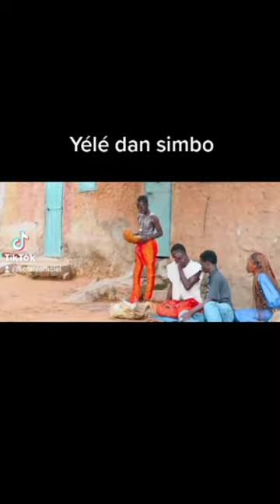Comédien malien yèlè dan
comédie